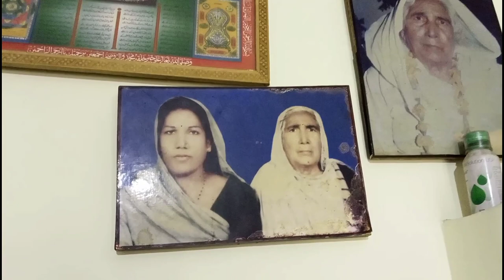Life Of An Indian Hijda - Short Documentary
This documentary is based on a life of two trans women named 'Geeta' and 'Kanchan' living in Munger, Bihar.
Film By : Shomail Arquam